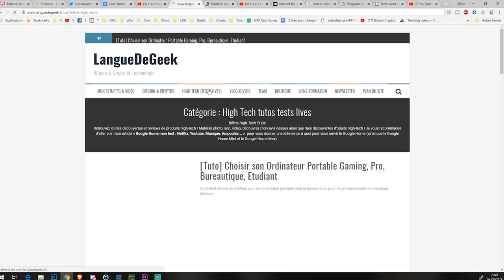Batteries Externes Smartphones : choisir la meilleure PowerBank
Batteries externes : comment choisir la meilleure powerbank pas chère !

Petite batterie 3300 Mah TypeC / Lightning Iphone
Bypass (charge en même temps que le tel)

► Grosse Batterie 20000 MaH équivalente

Batterie 7000 Mah câble TypeC intégré

📌 Envie de travailler avec moi sur votre chaîne Youtube ou publier une vidéo en partenariat ?

📌Contact Commercial vidéo (captation pro séminaire, Interview, Réalisation sur votre chaîne ou la mienne)